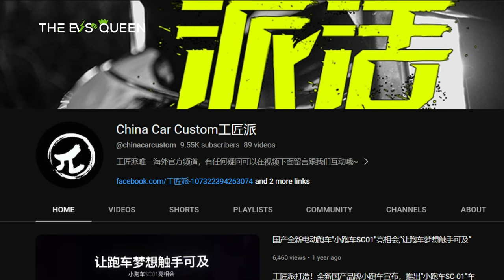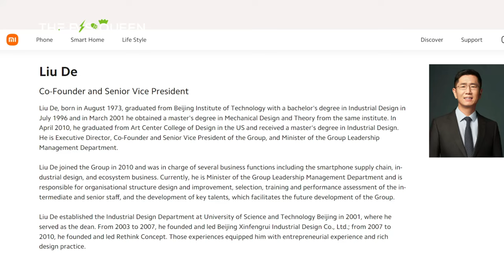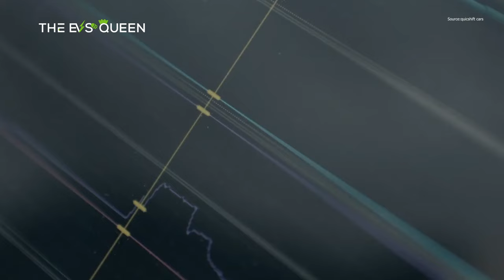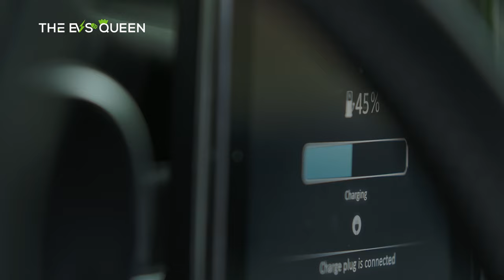Xiaomi-backed startup reveals SC-01 EV sports car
Skip intro: 0:30

Would You Replace A Tesla Model 3’s Battery For $12K Or Sell As Is For $16K?